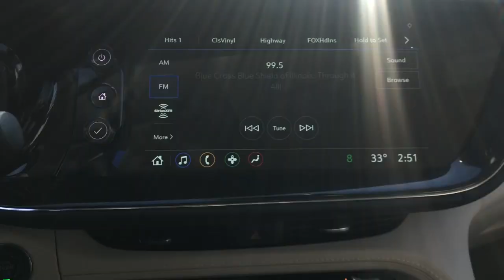2023 Buick Envision Naperville, Plainfield, Aurora, Oswego, Chicago, IL B6762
Sapphire Metallic New 2023 Buick Envision Preferred available in Naperville, Illinois at Woody Buick. Servicing the Plainfield, Aurora, Oswego, Chicago, IL area.

Woody Buick
1585 W Ogden Ave

The 2023 Buick Envision Preferred Edition luxury SUV has more than enough style, power and technology to make every day an occasion. Featuring premium options such as, 10 Center Touch Screen, Apple CarPlay, Android Auto, backup camera, and heated seats. This FWD Buick Envision is powered by a 2.0L V4 engine paired with a 9 speed automatic transmission to make 228 hp while maintaining 24/31 City/Highway MPG. Come down to Woody Buick GMC in Naperville to test drive and see for yourself and the incredible incentives and special offers available for your Buick Enclave Envision Sale!Visit Woody Buick at the corner of Ogden and Aurora Ave. In Naperville for Chicagoland's largest selection of Buick SUVs. Woody is ready to give you top dollar for your trade-in. Our philosophy is: If you have a trade, you have a deal! Our award winning service department is enjoyed by customers from all over Aurora, Plainfield, Downers Grove and the surrounding communities.2023 Buick Envision Preferred FWD Android Auto, Apple CarPlay, Backup Camera, Connected Services (Three Years), OnStar (Three Years), FWD, Preferred Edition, Remote Start, Heated Seats, Heated Steering Wheel, Power Liftgate. 23/31 City/Highway MPG Price includes: $750 - Buick & GMC Consumer Cash Program. Exp. 01/31/2023
REMOTE VEHICLE STARTER SYSTEM,AUDIO SYSTEM FEATURE  7-SPEAKER SYSTEM  ENHANCED PERFORMANCE WITH AMPLIFIER,TIRES  P235/60R18 ALL-SEASON  (STD),SAPPHIRE METALLIC,WHEELS  18 (45.7 CM) ALUMINUM WITH LIGHT CHARCOAL METALLIC FINISH  (STD),WHISPER BEIGE SEATS  CLOTH WITH LEATHERETTE SEAT TRIM  with Ebony interior accents,SENSOR  AIR QUALITY INDICATOR,SEATS  HEATED DRIVER AND FRONT PASSENGER  Beginning with start of production  vehicles will be forced to include (00V) Not Equipped with Heated Driver and Front Passenger Seats  which removes heated driver and front passenger seats. See dealer for details or the window label for the features on a specific vehicle.),STEERING WHEEL  HEATED,AIR CONDITIONING  DUAL-ZONE AUTOMATIC CLIMATE CONTROL  with individual climate settings for driver and front passenger,AXLE  3.47 FINAL DRIVE RATIO,AUDIO SYSTEM  10.2 DIAGONAL BUICK INFOTAINMENT SYSTEM  includes multi-touch display  AM/FM/SiriusXM stereo  Bluetooth streaming audio for music and most phones Wireless Apple Carplay/Wireless Android Auto for compatible phones  advanced voice recognition  in-vehicle apps  personalized profiles for infotainment and vehicle settings,SENSOR  AUTOMATIC AIR CIRCULATION/AIR QUALITY,NOT EQUIPPED WITH DRIVER AND FRONT PASSENGER HEATED SEATS  see dealer for details. (Beginning with start of production when (PS1) Comfort and Convenience Package is ordered  vehicles will be forced to include (00V) Not Equipped with Heated Driver and Front Passenger Seats  which removes heated driver and front passenger seats. See the window label for the features on a specific vehicle.),LIFTGATE  POWER  HANDS FREE OPEN AND CLOSE  PROGRAMMABLE  includes LED logo projection,COMFORT AND CONVENIENCE PACKAGE  includes (TC2) Hands-free power liftgate  (UVD) heated steering wheel  (KA1) heated driver and front passenger seats  (BTV) Remote vehicle starter system  (CJ2) dual-zone air conditioning  (IOS) 10.2 diagonal Buick Infotainment System  (UQG) 7-speaker enhanced audio system with amplifier  (USK) air quality indicator and (UEC) automatic air quality indicator/sensor Beginning with start of production  vehicles will be forced to include (00V) Not Equipped with Heated Driver and Front Passenger Seats  which removes heated driver and front passenger seats. See dealer for details or the window label for the features on a specific vehicle.),SEATS  FRONT BUCKET  (STD),ENGINE  2.0L TURBO  4-CYLINDER  SIDI  (228 hp [170 kW] @ 5000 rpm  258 lb-ft of torque [350 N-m] @ 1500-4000 rpm) (STD),NOT EQUIPPED WITH REAR PARK ASSIST  see dealer for details (Beginning with start of production  vehicles will be forced to include (00Y) Not Equipped with Rear Park Assist  which removes Rear Park Assist. See the window label for the features on a specific vehicle.),PREFERRED EQUIPMENT GROUP  includes standard equipment,TRANSMISSION  9-SPEED AUTOMATIC  (STD),Lane Departure Warning,Lane Keeping Assist,Front Collision Mitigation,Front Collision Warning,Automatic Highbeams,Blind Spot Monitor,Cross-Traffic Alert,Turbocharged,Immobilizer,Keyless Start,Front Wheel Drive,Power Steering,ABS,4-Wheel Disc Brakes,Aluminum Wheels,Tires - Front All-Season,Tires - Rear All-Season,Temporary Spare Tire,A